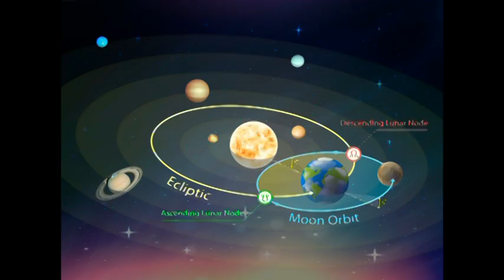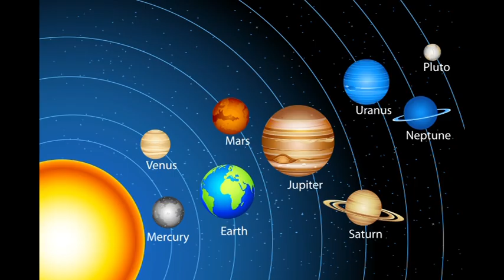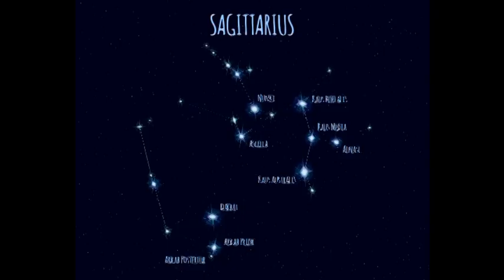"Kármikus fordulat" JÓSLÁS fele áron